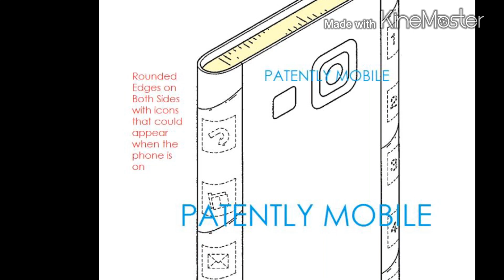Samsung Galaxy S6 UNPACKED 2015!